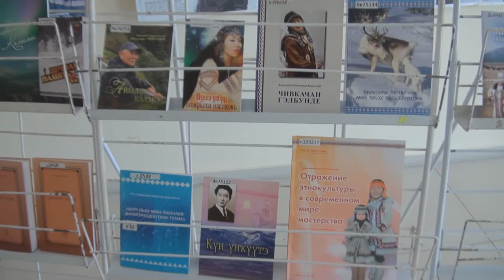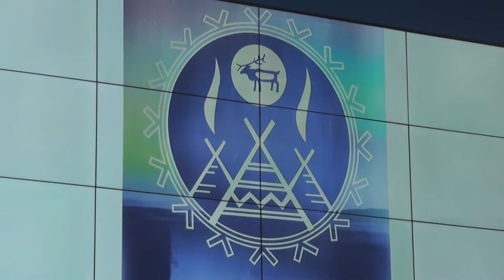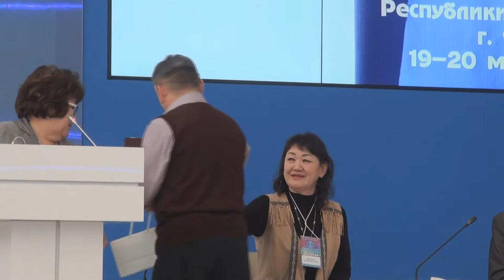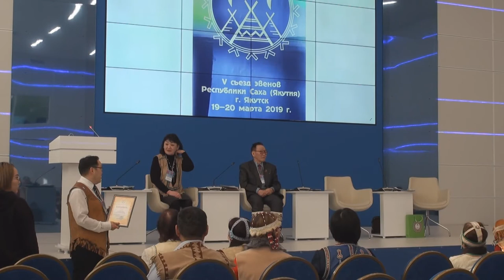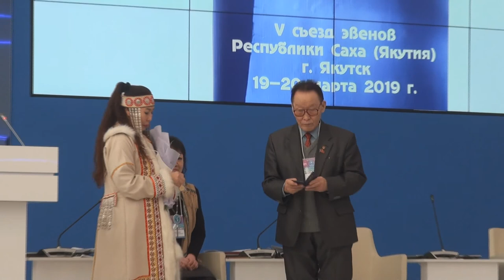V съезд эвенов Республики Саха (Якутия)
V съезд эвенов Республики Саха (Якутия) 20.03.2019 г., г. Якутск.